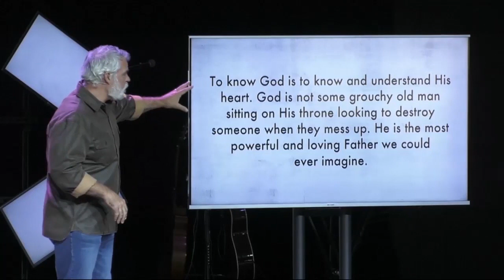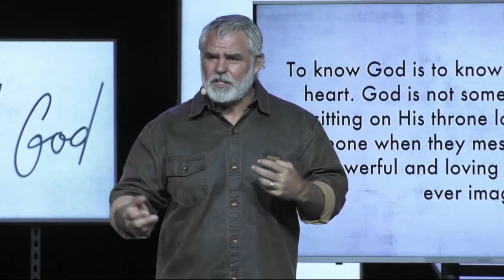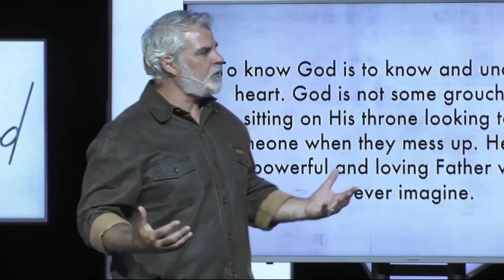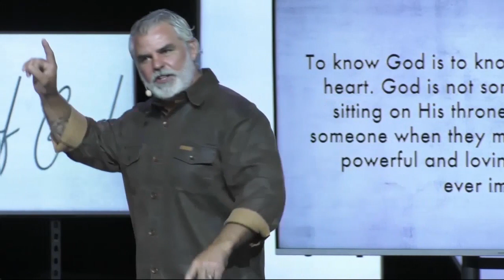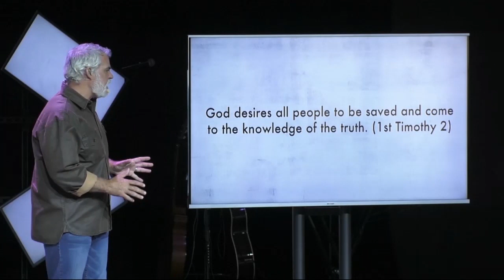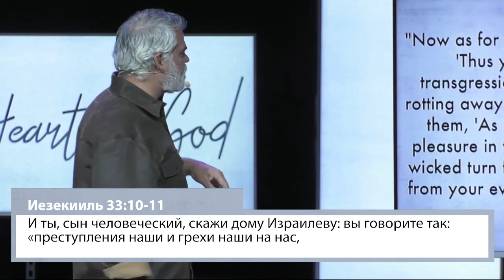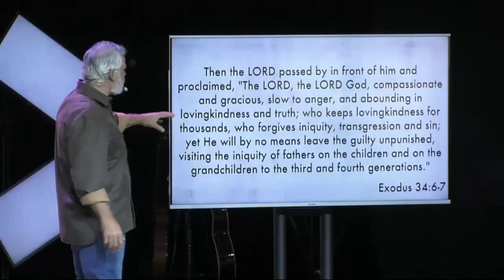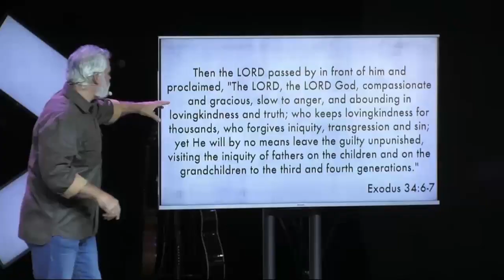Сердце Бога. «Международная церковь» (51)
Сердце Бога. В Писании сказано, что царь Давид был мужем по сердцу Бога. Кто из вас хочет, чтобы о вас говорили: «Человек по сердцу Бога?»

Но дело в том, что для того, чтобы быть человеком по сердцу Бога, нужно знать, кто такой Бог. Нам нужно знать, что такое сердце Бога. Единственный способ понять нашего Отца – это понять Его сердце. А чтобы понять Его сердце, мы должны проводить с Ним время. Если мы не будем проводить с Ним время, нам будет трудно узнать Его. Узнать Его истинную природу.
В этом выпуске вы вместе с пастором Марком Стермером разберетесь в том, кто же такой Бог, и узнаете, что такое сердце Бога. Потому что если вы знаете сердце Бога, вы знаете Бога. Так вы можете Его лучше понять.
Знать Бога – значит знать и понимать Его сердце. Мы должны не только исполнять Божьи заповеди, но и знать, зачем нам это делать.